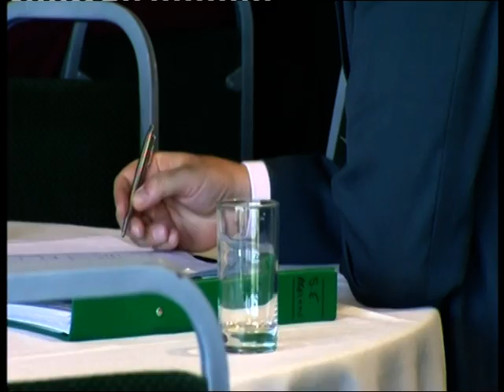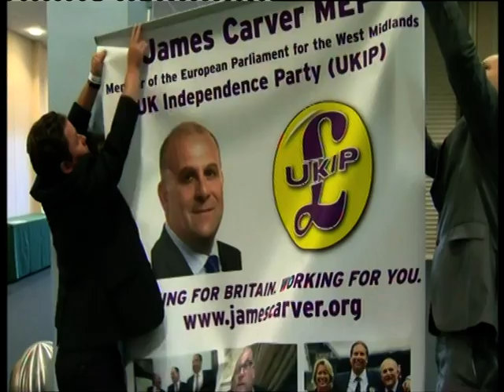Britain's EU Referendum - Can Nigel Farage really unite the Out Campaign? Daily Politics 25 Sep 2015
Andrew Neil and Giles Dilnot of the BBC's Daily Politics, along with Owen Bennett of The Huffington Post, discuss the chances of UKIP's leader, Nigel Farage, uniting the Out Campaign in Britain's forthcoming EU Referendum.  The Daily Politics, 25 September 2015.